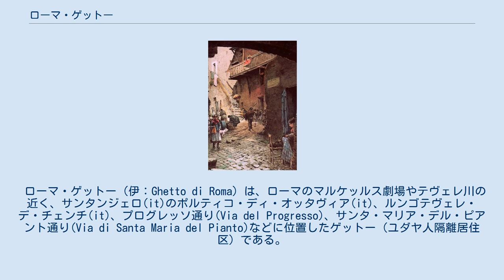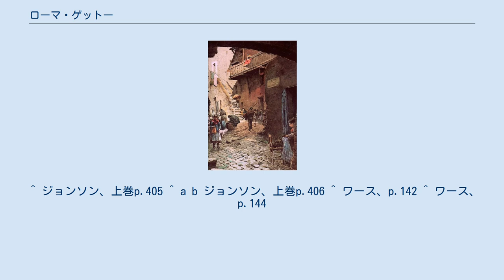ローマ・ゲットー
イタリアのユダヤ人・ユダヤ教
エットーレ・ロースラー・フランツ(it)の水彩画。
1880年のローマ・ゲットーを描いている。
 ローマ・ゲットー（伊：Ghetto di Roma）は、ローマのマルケッルス劇場やテヴェレ川の近く、サンタンジェロ(it)のポルティコ・ディ・オッタヴィア(it)、ルンゴテヴェレ・デ・チェンチ(it)、プログレッソ通り(Via del Progresso)、サンタ・マリア・デル・ピアント通り(Via di Santa Maria del Pianto)などに位置したゲットー（ユダヤ人隔離居住区）である。
 もともとローマ教皇は他のヨーロッパの君主たちと同様にユダヤ人の金銭力を利用する代わりに彼らを保護するのが一般的だった。
 しかし1555年5月に狂信的な反ユダヤ主義者だったパウルス4世が教皇に選出されると方針が転換された。
彼はユダヤ教にはキリスト教を脅かす致命的影響力があると妄信しており、教皇に選出されてわずか二カ月後に勅書を出し、ローマのユダヤ人の隔離を命じた。
ローマ・ユダヤ人は全員テヴェレ川の左岸に追いやられ、その区域は塀で囲まれた。
 このゲットーをきっかけにして瞬く間に教皇領中にゲットーが作られた。
以降の教皇も教皇領のユダヤ人をゲットーに押し込め、他の君主にも同じ処置を取るよう圧力をかけるのをユダヤ人政策の基本方針とするようになった。
 ナポレオン・ボナパルト率いるフランス軍により教皇領が滅ぼされると、ローマ・ユダヤ人は市民解放を受け、ゲットーからも解放されたが、1814年のナポレオンの敗退で教皇領が復活してしまう。
そして教皇はローマ・ゲットーを復古させた。
 教皇領がイタリア王の支配下に入った1859年にすでに他のイタリア領で認められていたユダヤ人の市民権がローマのユダヤ人にも認められた。
しかしローマ・ゲットーは、1885年まで存続し、これは西ヨーロッパのゲットーで最も遅い解放であった。
 ^ ジョンソン、上巻p.405 ^ a b ジョンソン、上巻p.406 ^ ワース、p.142 ^ ワース、p.144